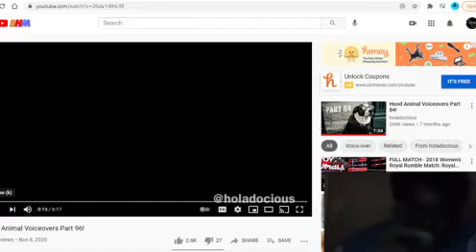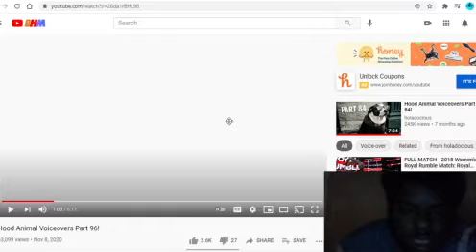THIS IS TO FUNNY HOOD ANIMALS VOICEOVER REACTION VIDEO